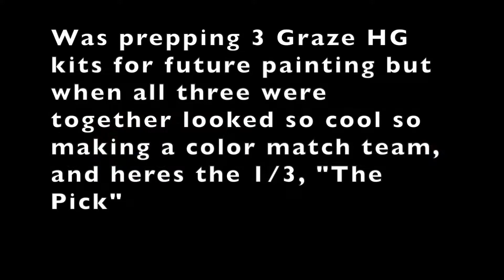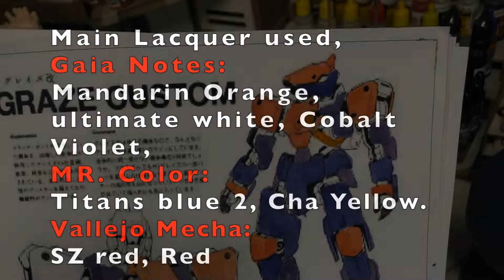HG IBO Graze Custom Paint.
Was sanding prepping some HG  Graze for future painting but when I saw all three together I decided to make a team color set, this was the first of 3.